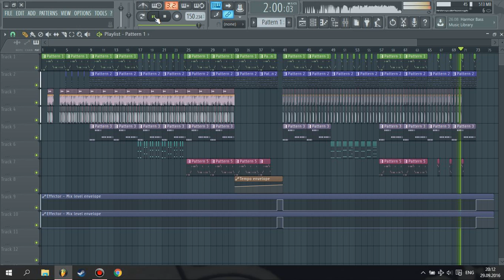SSM TM - HTC